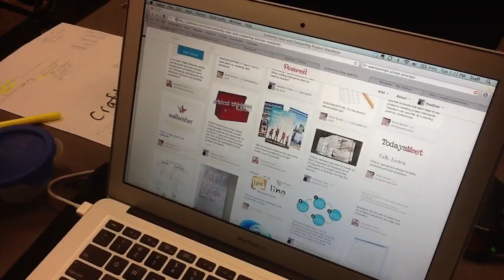Engaging the Net Generation Trailer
A short trailer for one of the Schlechty Center's newest conference additions.